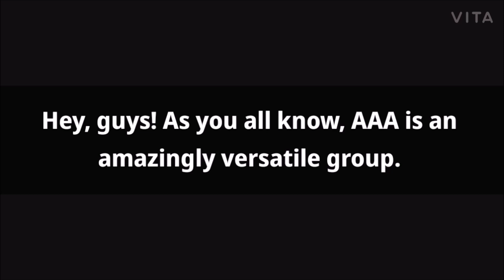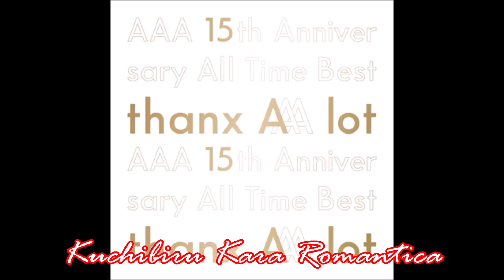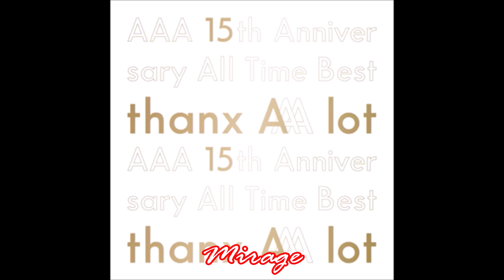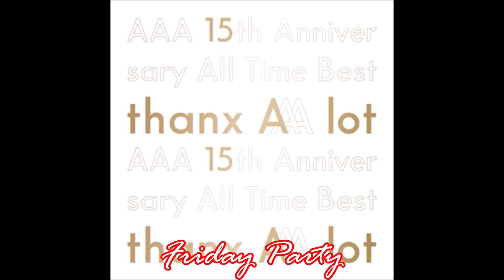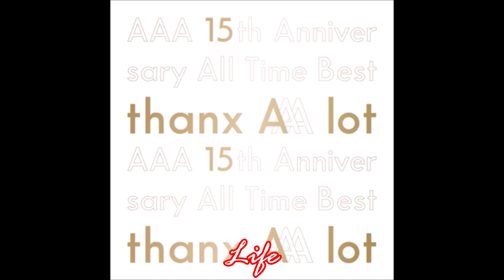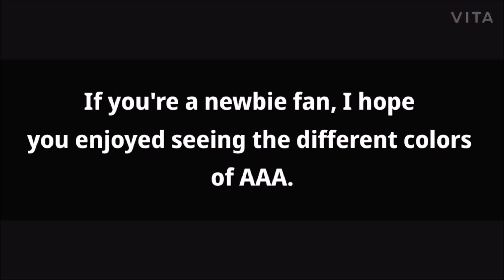DIFFERENT CONCEPTS IN AAA SONGS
© All Rights Administered by Avex Entertainment.

• Members: Naoya, Misako, Nissy, Shuta, Hidaka, Chiaki, Yukari, Shinjiro